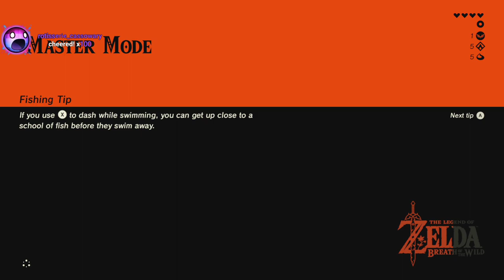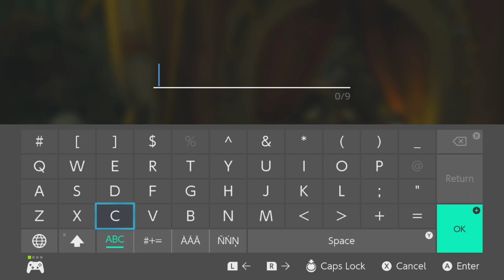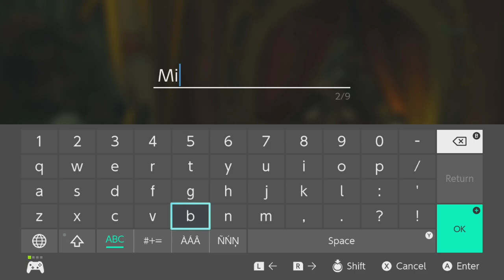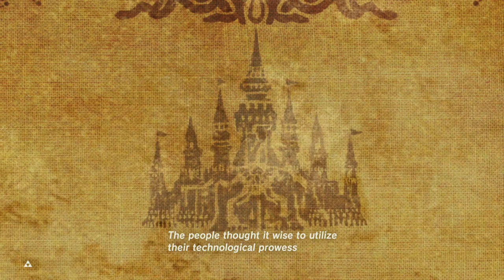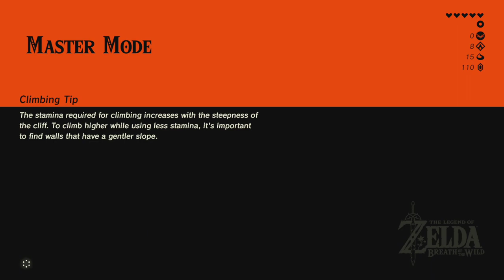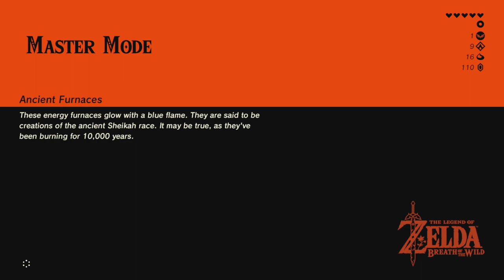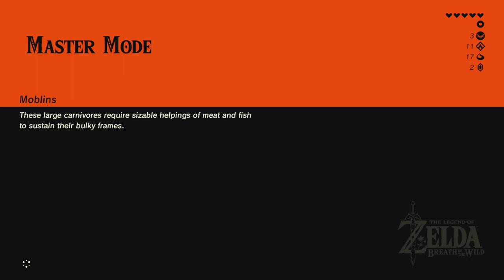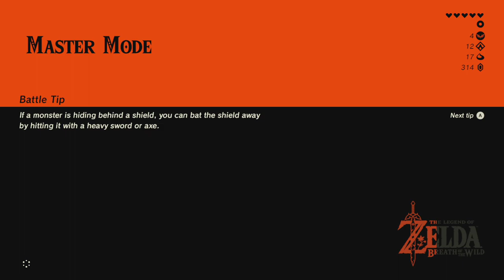RTGame Streams: The Legend of Zelda: Breath of the Wild [2]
This video was streamed by RTGame, originally titled "If I die I delete my save file: Day 2. Donate to Color of Change by typing !blm", and was broadcasted at June 2nd 2020